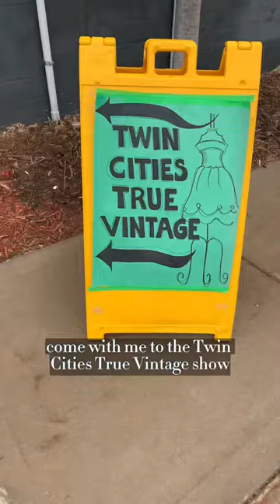Regretting not buying the green dress 😢